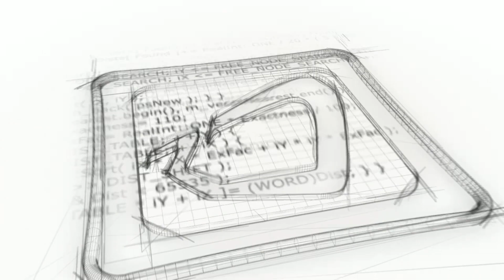Anno 1404 ➤ Символ веры ➤ Прохождение #1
Это Прохождение игры Anno 1404 на Русском языке на PC (ПК) в разрешении FullHD 1080р.
Anno 1404 - Кампания начинается с назначения игрока управителем европейского поселения. Император болен и лорд Ричард Норберг, кузен и казначей Его Величества, затевает строительство грандиозного кафедрального собора, чтобы молиться о здравии брата. Тем временем кардинал Луций начинает подготовку к крестовому походу против сарацин на Востоке, осуществляемую Гаем Форкасом. В первых главах кампании игрок обучается основам геймплея и экономики осуществляя поддержку Норберга и Форкаса поставками товаров и выполнением различных задач, попутно встречаясь с другими игровыми персонажами. С выходом подготовленных к походу кораблей из порта лорду Норбергу начинают открываться следы загадочного исчезновения. Вместе с игроком он отправляется на Восток и вступает в дипломатические отношения Великим Визирем Султана, Аль Захиром, который помогает игроку победить корсаров и разрушить канал поставки украденных детей. Далее сюжет развивается с появлением улик, свидетельствующих о вовлечении героев в зловещий заговор, имеющий целью дворцовый переворот и захват императорской власти. Слишком близко подобравшегося к разгадке лорда Норберга захватывают в плен и игроку остается самому докапываться до истины.

👉 Помощь в развитии канала :
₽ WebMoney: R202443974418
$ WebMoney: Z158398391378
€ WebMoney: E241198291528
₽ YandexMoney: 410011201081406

Игра: Anno 1404
Платформа: PC, NDS, Wii
Жанр: Экономическая стратегия
Дата выхода: 26 июня 2009 г.
Разработчик: Related Designs, Blue Byte Software
Издатель: Ubisoft, Новый Диск

💻Системные требования💻
Минимальные:
Операционная система: Windows XP (SP3), Windows Vista;
Процессор: Pentium 4 3GHz or comparable (dual core recommended);
Оперативная память: 1 Гб;
Видеокарта: DirectX9-compatible graphics adapter with 128 MB RAM (DirectX10 with 512 MB recommended);